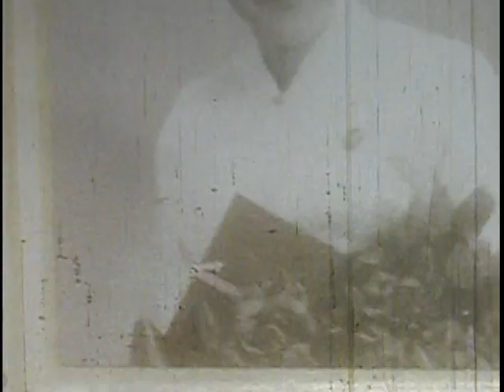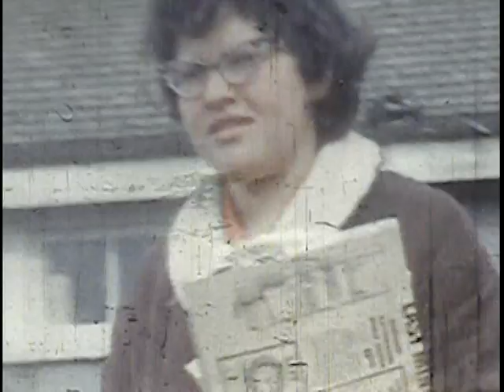Grandpa Peto Wuttunee's Home Video-Red Pheasant